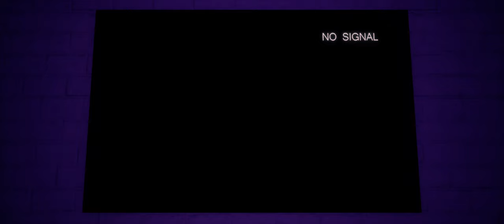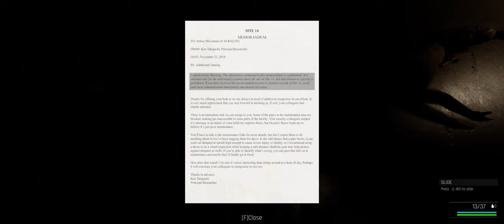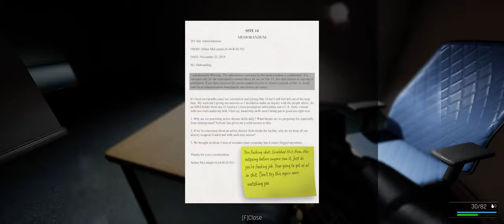TREPANG 2 FULL Demo